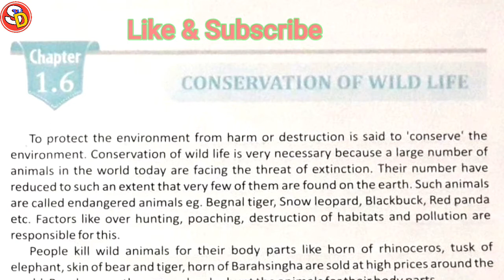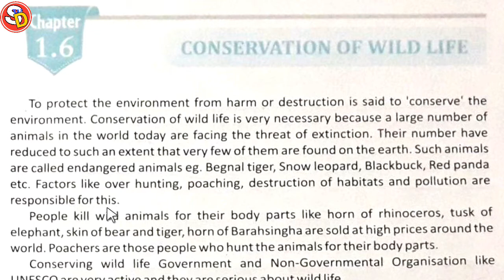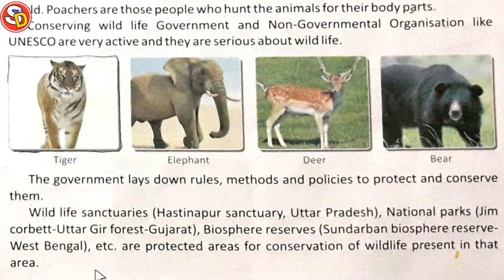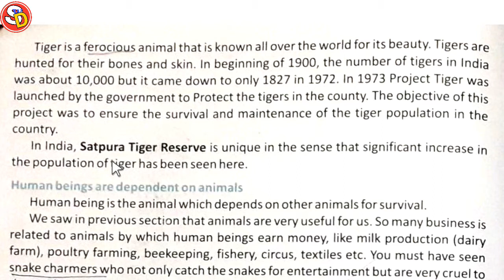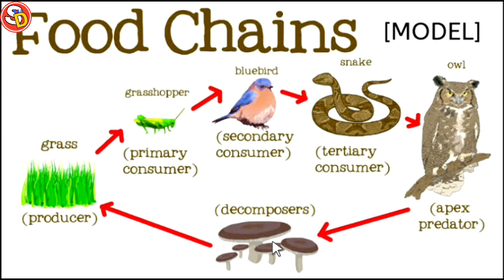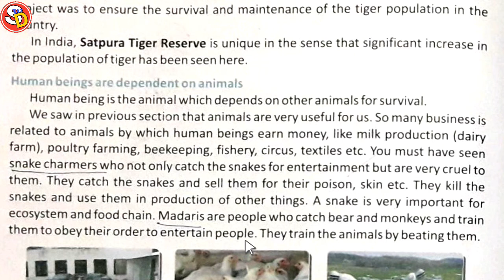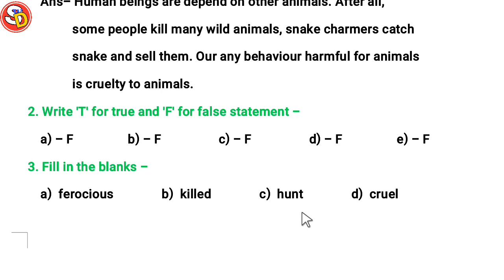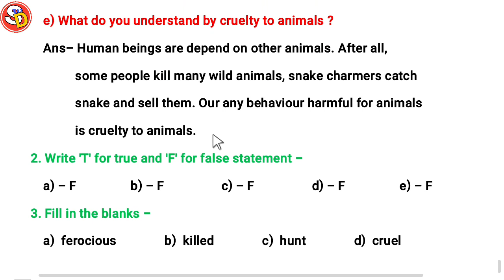Conservation of Wild Life Ch 1.6 Sci Class 5 Saraswati Shishu Vidya Mandir सरस्वती शिशु विद्या मंदिर